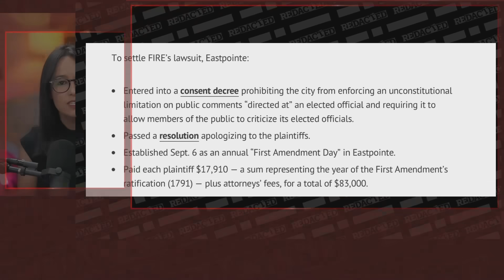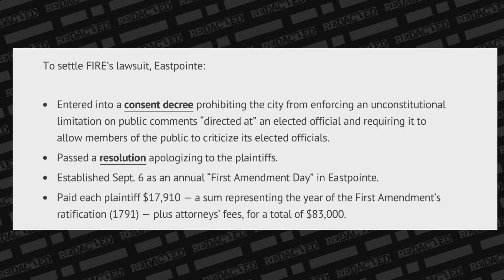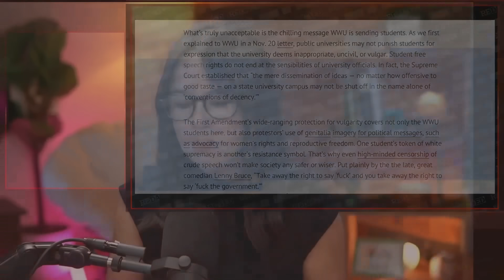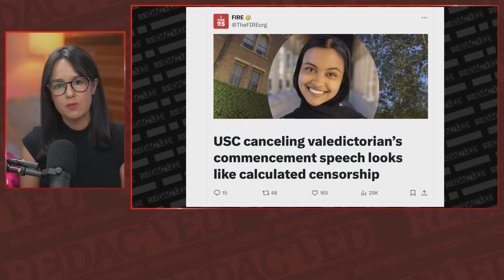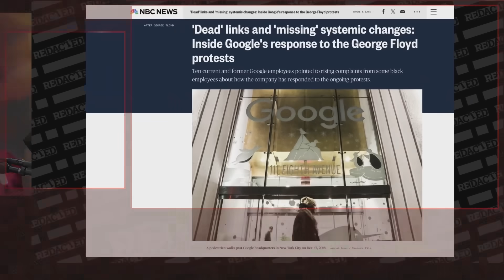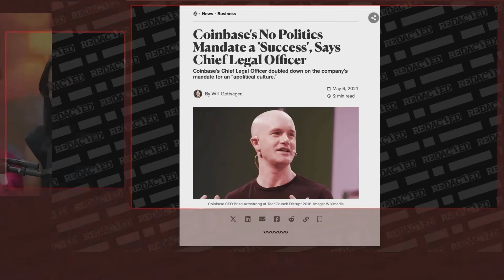HUGE win for Free Speech as Michigan declares historic 'First Amendment Day' on Sept. 6 | Redacted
September 6 is now ‘First Amendment Day’ in Eastpointe, Michigan! The city agreed to establish this annual day in a settlement after the mayor shouted down residents in city council meetings. But first amendment lawyers are busier than ever! We go over why and call for First Amendment Day to be a federal holiday!